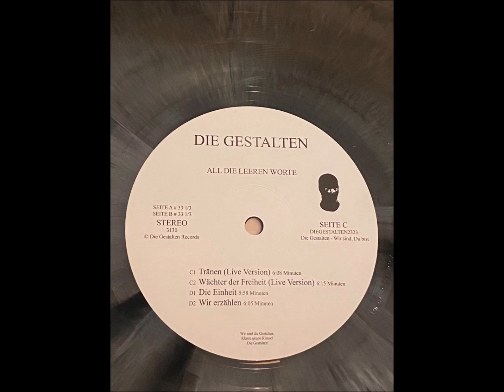Die Gestalten – Wir Erzählen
Die Gestalten  – All Die Leeren Worte  [Die Gestalten Records – DIEGESTALTEN2323]
Design – Alex Ketzer
Producer, Written-By – Agent Winter, Die Gestalten

Die Gestalten Verlag is an independent design and media company based in Berlin.
The name provides insight into their philosophy: and "die gestalten" is a German double meaning both "the creatures" and "they create". The company is divided into two subdivisions - the design studio and the "verlag", which translates to publishing house. Since its founding, the design studio and verlag have worked collectively bringing together their strengths and expertise in their specialized fields.

While the design studio specializes in corporate design, DVD conception, motion screen design and web design with a forte in the music industry, the publishing department is firmly dedicated to creating, designing, publishing and distributing books and other media on contemporary visual culture.